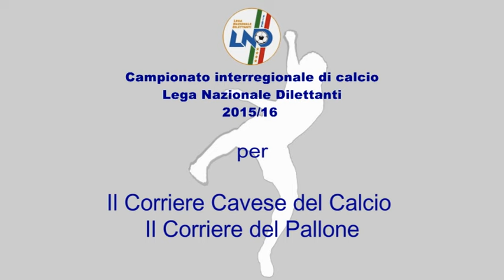VIDEO: Cavese-Noto 2-1, la sintesi - 25^ gironata del 07/02/2016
CAVA DE’ TIRRENI – (servizio di Nello Bisogno) – Ancora tre punti e primato riconquistato per la Cavese del nuovo corso di Aldo Papagni. Senza brillare e nel surreale silenzio del “Lamberti” i metelliani in rimonta hanno ragione di un ben organizzato Noto, ottimamente disposto in campo da mister Cacciola, ottenendo tre punti che, anche grazie al turno di riposo della Frattese, consente alla squadra metelliana di volare in solitudine e momentaneamente in testa alla classifica. Con tre punti sofferti la Cavese ottiene il primato volando in testa alla classifica, ma non c’è tempo per festeggiare. Mercoledì ci sarà il turno infrasettimanale che vede la squadra di mister Papagni impegnata in trasferta contro la Gelbison, squadra affamata di punti salvezza.